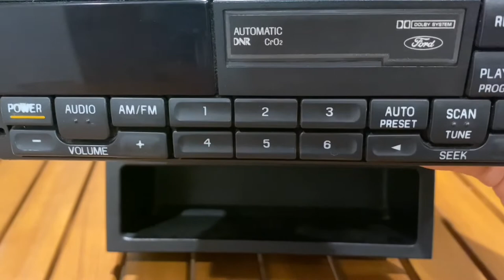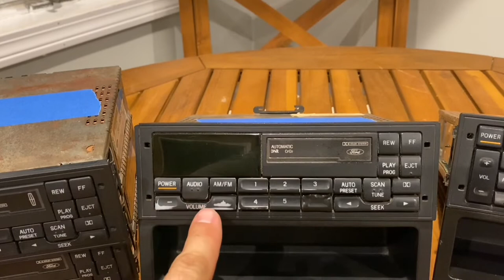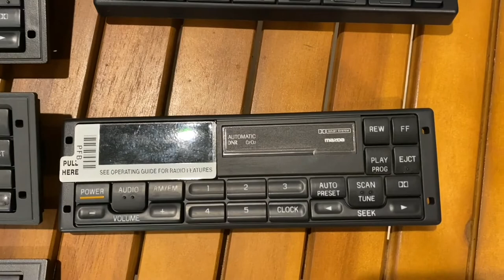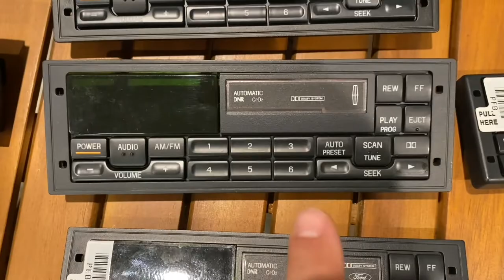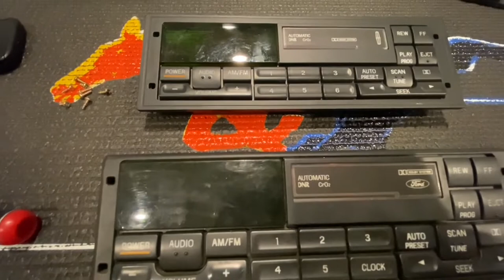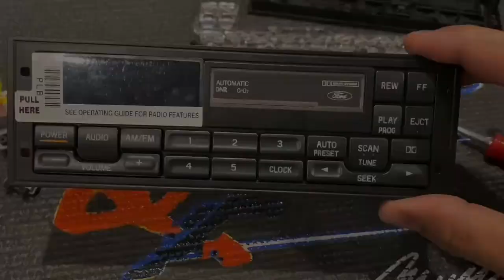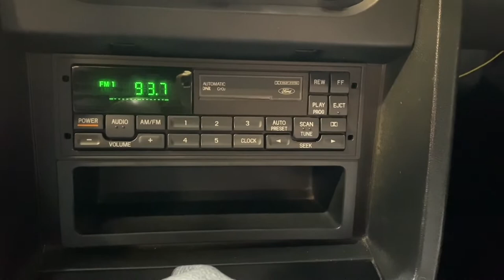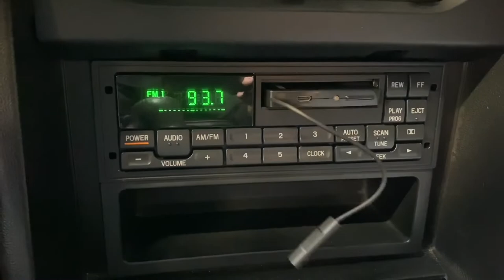1993 Mustang Premium Radio parts interchange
This video shows you how to get your broken 1993 Tape deck or CD player working again by purchasing a (often cheaper) unit from another Ford Vehicle.

We look at the various differences and how the parts can be disassembled or reassembled to get your radio functional again.

Thread with various radio part numbers and what vehicles they were in.